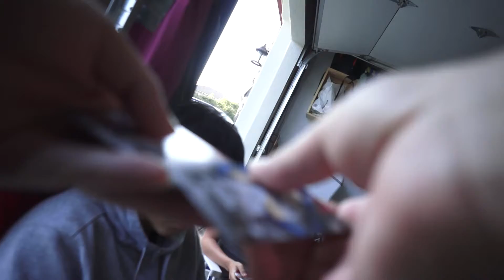4th of July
In this episode I spend time with my family on the 4th of July. We also celebrate my cousin's birthday. We ride around the block on the boards and bike. We light fireworks, responsibly. I send Icarus up in the air for some flight time. Ultimately we enjoy each other's company and celebrate together.

Follow me on all socials for more content!